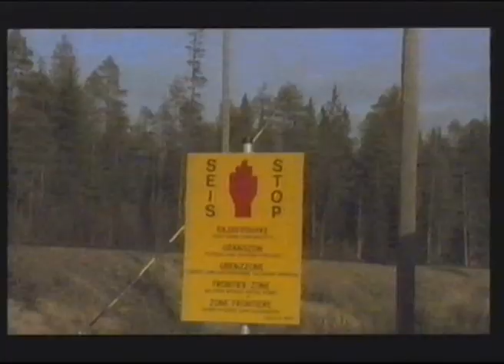Suomalainen Rapsodia (1993)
Suomi.
Musiikki: Heikki Sarmanto
Tuotanto: Pentti Teirikari
P.T. PRODUCTION & PERSONAL TOUCH
Helsinki
1993